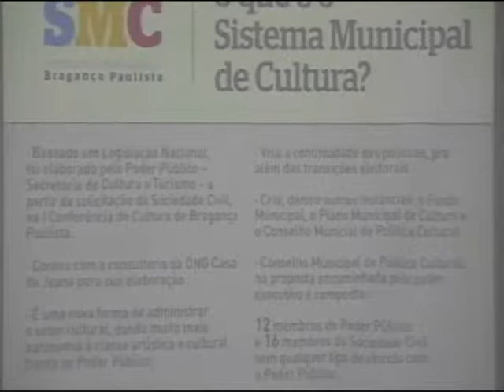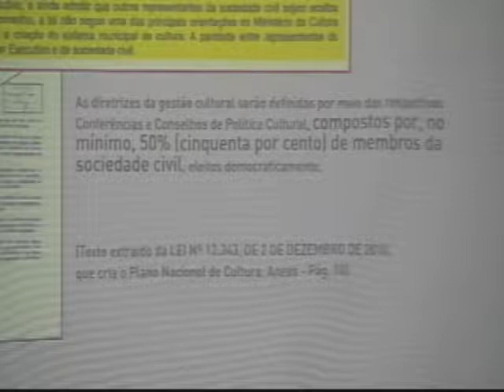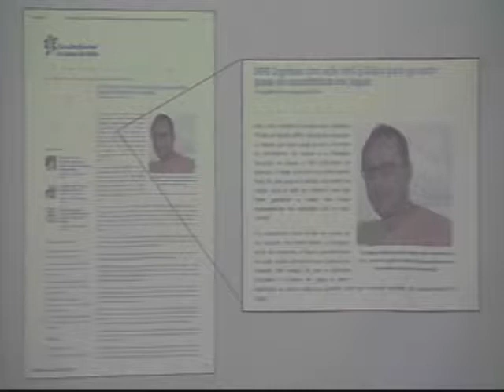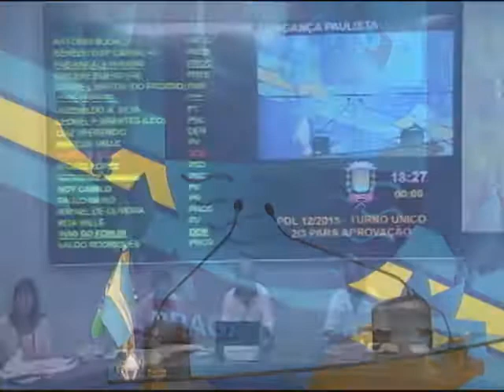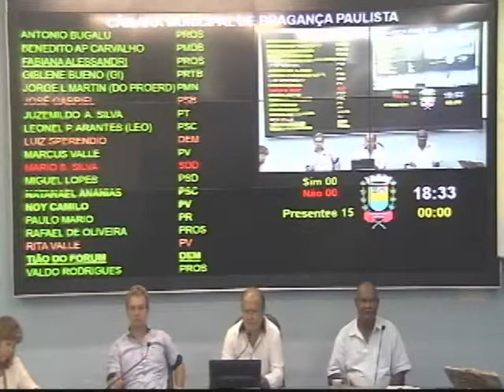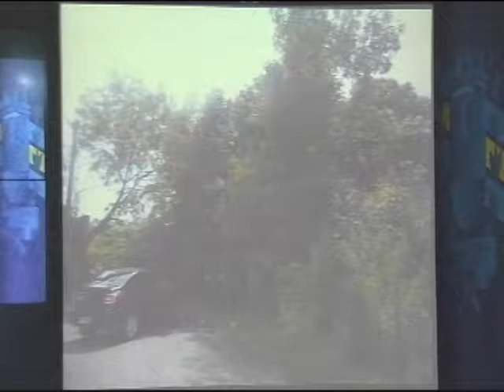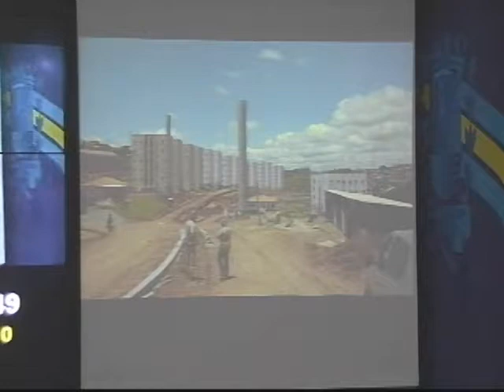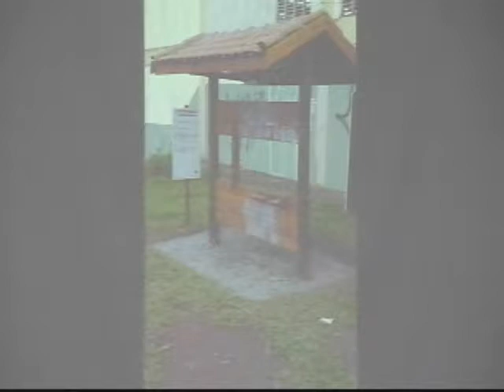40 Sessão Ordinária de 2015 (03/11/2015)